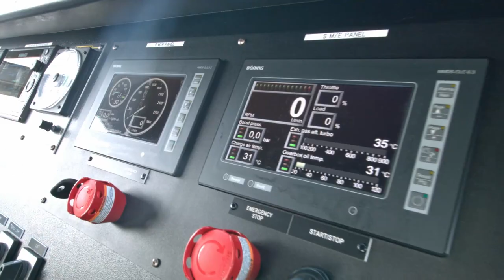Passenger Ferry (32m)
32m Aluminium Passenger Ferry

Contact Sam Aluminium Engineering Pte Ltd for more details.